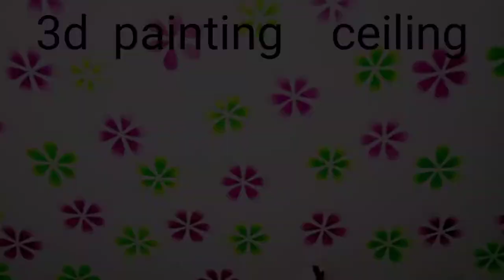3d painting designs